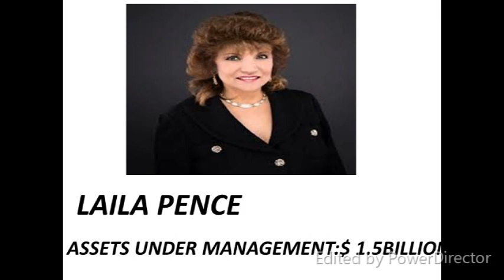5 BEST WOMEN WEALTH ADVISORS OF 2019